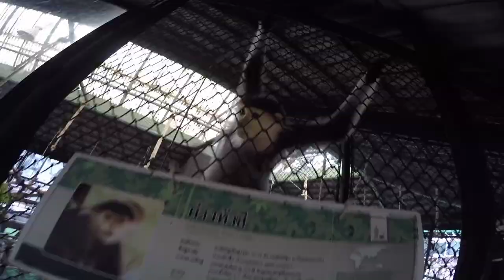Thailand / Bangkok Nightlife